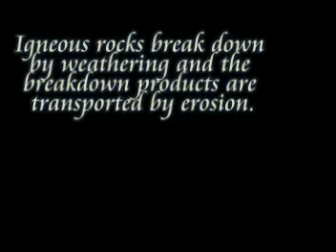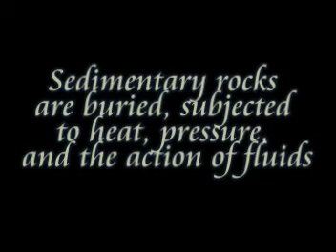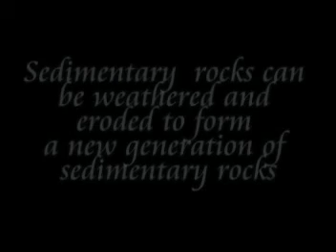Rock Cycle by Elise Francisco.mpg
"Rock Cycle" is a video lesson created by Elise Francisco for her Earth Science class under Prof. Bonifacio D. Caculitan Jr. at the Philippine School of Business Administration, Quezon City (PSBA-QC).